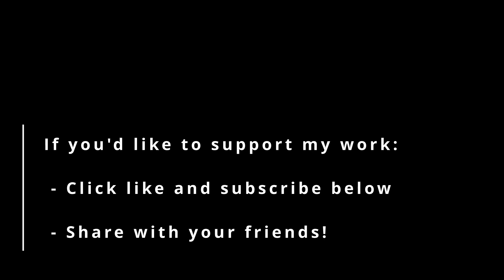What It's Like #6: First winter experience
Chad talks about surviving his first winter homesteading in Maine.